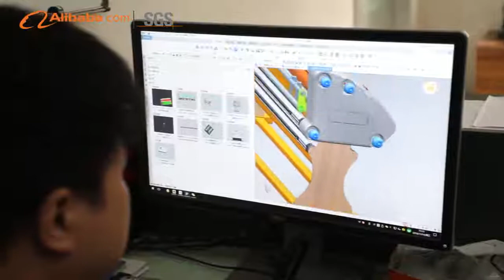Henan YINGKAI TECH. DEV. CO., LTD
HENAN YINGKAI TECHNOLOGY DEVELOPMENT CO.LTD is a professional manufacture of laminator and electric trimmer for over 15 years,specialized in researching,developing,producing and selling FAYON roll to roll laminator and FAYON flatbed machine.